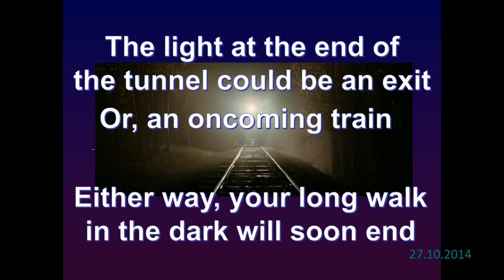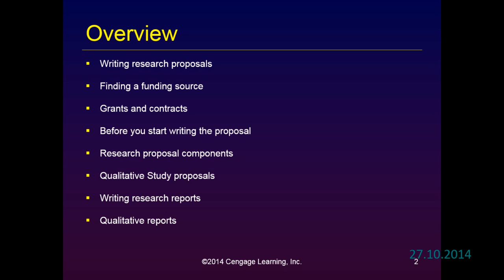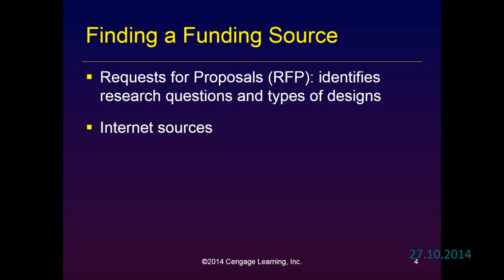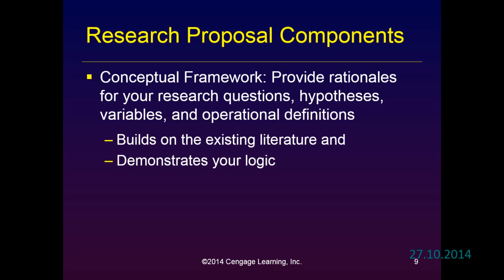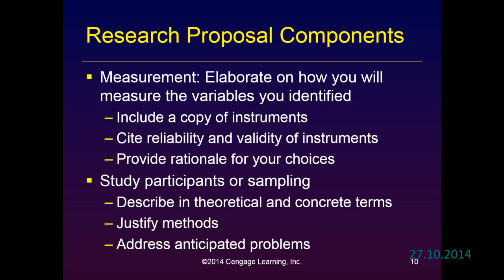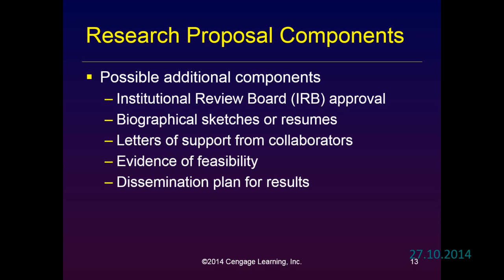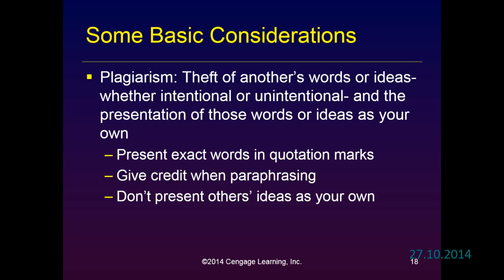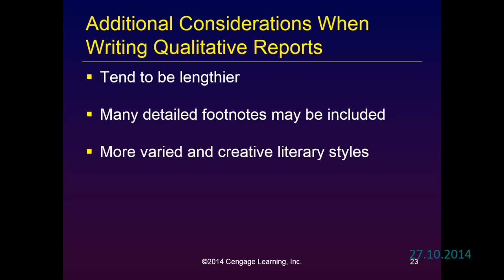SW 5536 Session 10 Chapter 24 Writing Research Proposals & Reports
UMKC School of Social Work,
Social Work Research
Bob Prue, PhD your friendly instructor